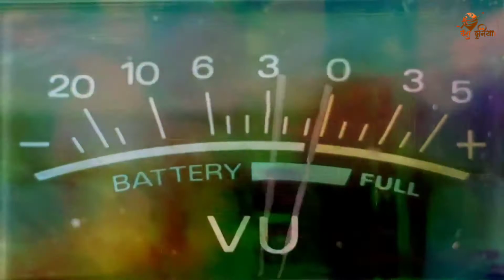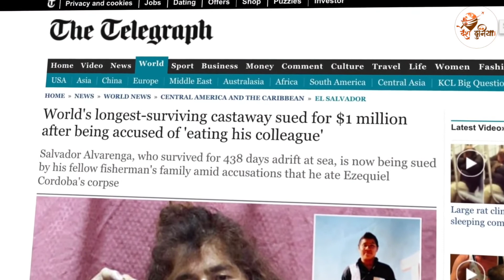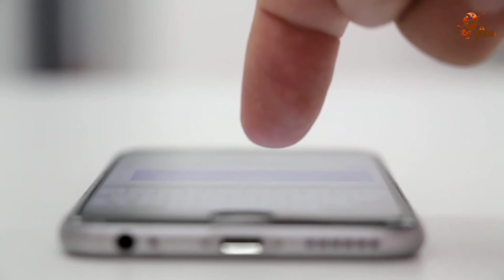१४ महिना Pacific Ocean मा हराएका यी व्यक्ति | कसरी बाँचे?Man who lived in Pacific Ocean For 14 month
१४ महिना Pacific Oceanमा हराएका यी व्यक्ति | कसरी बाँचे?Man who lived in Pacific Ocean For 14 months

𝐑𝐄𝐐𝐔𝐄𝐒𝐓 𝐓𝐎 𝐀𝐋𝐋 !

𝐀𝐔𝐃𝐈𝐎 𝐀𝐍𝐃 𝐕𝐈𝐃𝐄𝐎 𝐂𝐑𝐄𝐃𝐈𝐓𝐒:
𝙎𝙘𝙧𝙞𝙥𝙩:  𝘼𝙖𝙙𝙚𝙨𝙝 𝙎𝙖𝙣𝙜𝙧𝙖𝙪𝙡𝙖
𝙑𝙤𝙞𝙘𝙚: 𝙎𝙖𝙜𝙖𝙧 𝘽𝙝𝙖𝙣𝙙𝙖𝙧𝙞
𝘾𝙤𝙣𝙘𝙚𝙥𝙩: 𝙅𝙚𝙚𝙫𝙖𝙣 𝙋𝙖𝙣𝙙𝙚𝙮
𝙀𝙙𝙞𝙩: 𝙍𝙤𝙤𝙬 𝘽𝙞𝙣 / 𝙏𝙝𝙖𝙠𝙪𝙧𝙞 𝙆𝙖𝙢𝙖𝙡

𝟰. यी महिलाको शरीरमा मुटु नै छैन | कसरी बाचिरहेकी छिन ? A Woman Without Heart | Selwa Hussain

𝐂𝐎𝐏𝐘𝐑𝐈𝐆𝐇𝐓 𝐏𝐎𝐋𝐈𝐂𝐘 !!